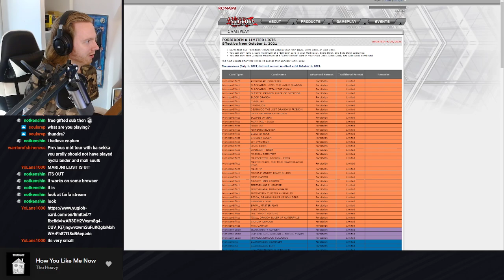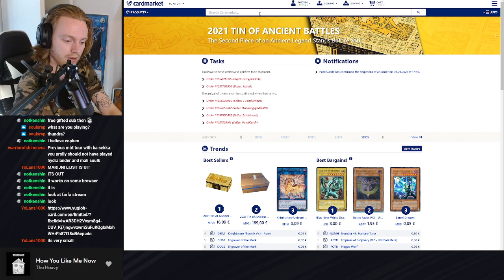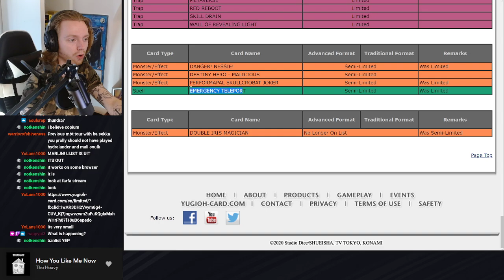LIVE BANLIST REACTION! THEY DID WHAT?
Alright we sleep some more see you in a couple of months

10% code: TATSYM10YP

Cardmarket articles:
More 2021 Rituals: Another Run with Drytrons:

An interview with pro-player Raphael Neven, 2 time YCS winner and Worlds contender.